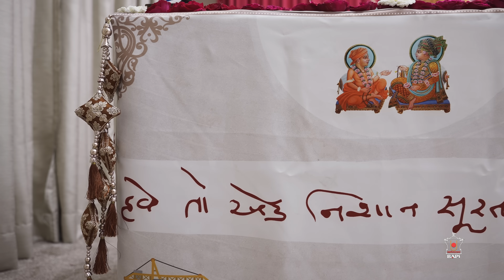Guruhari Darshan, 24 Dec 2023, Kanad, Surat, India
Darshan of His Holiness Mahant Swami Maharaj at Kanad, Surat, India, on 24 Dec 2023.